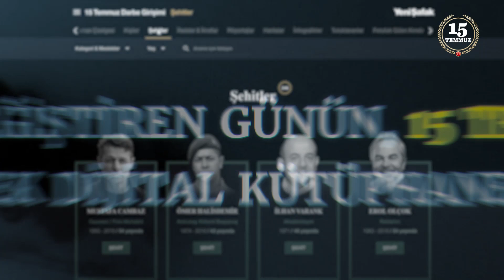Tarihi Değiştiren Gün 15 Temmuz'un İlk Ve Tek Kütüphanesi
15 Temmuz'un dakika dakika tüm detayları için tıklayın.